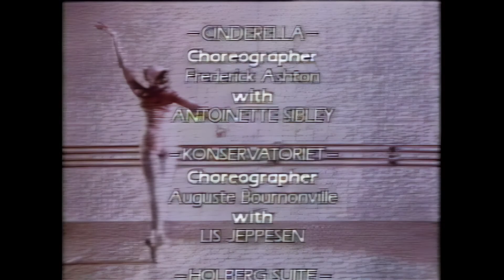Makarova Ballerina - Body and Soul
Natalia Makarova Ballerina Series